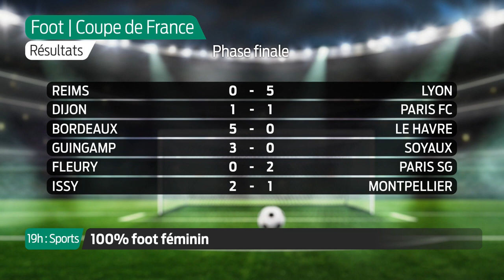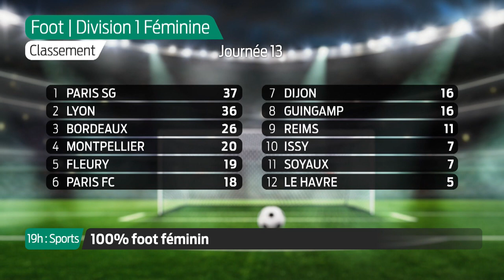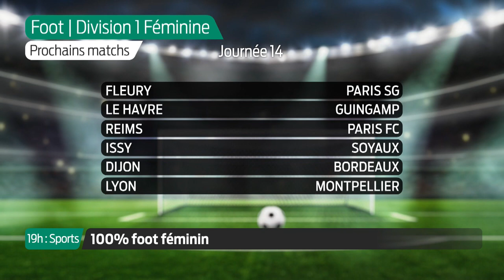19h : Sports | Football - Mercredi 3 Février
100% foot féminin